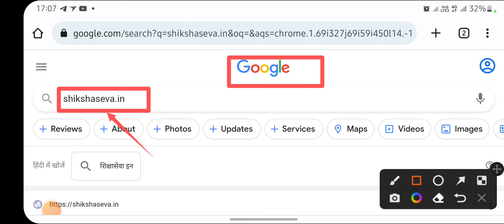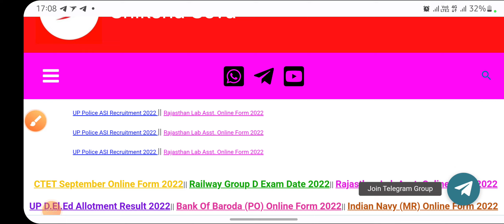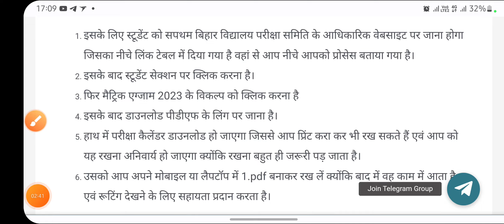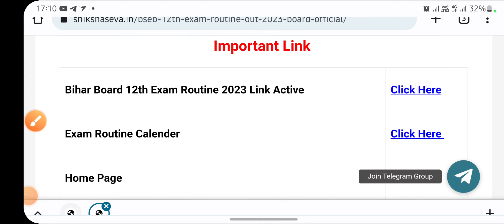Bihar board inter exam 2023 | Bseb inter exam routine 2023 |Bseb inter exam routine syllabus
Bihar board matric inter exam 2023 | Bseb matric exam routine 2023 |Bseb Inter exam routine syllabus, ➡️ Bihar board matric inter exam 2023
👉 Bihar board class 10th 2nd terminal exam 2023
➡️ 10वीं परीक्षा का रूटिन जारी
👉Bseb class 12th exam 2023
➡️ Bihar board class 12th exam routine 2023
👉 Bseb inter class 10th exam time table
➡️ Class 12 exam schedule 2023

10वीं परीक्षा का रूटिन जारी
👉 बोर्ड परीक्षा से पहले देना होगा 3 और परीक्षा
➡️ सभी परीक्षा का डेट जारी